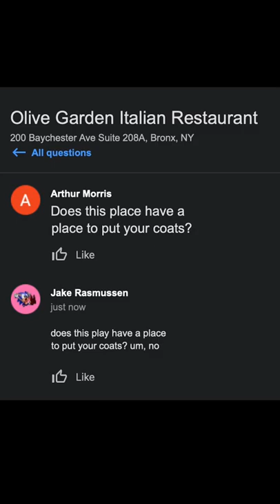Why you shouldn’t wear a coat to Olive Garden | Thrillist